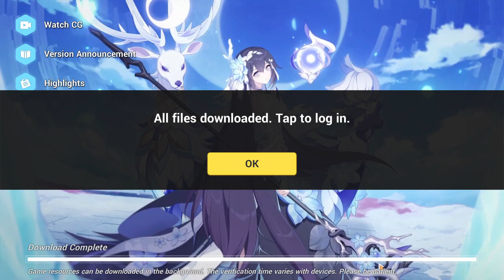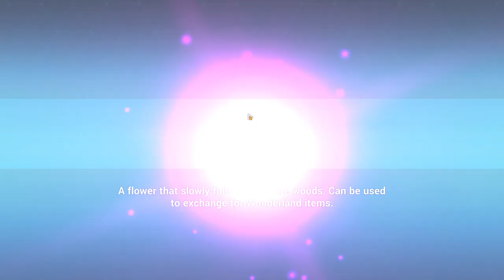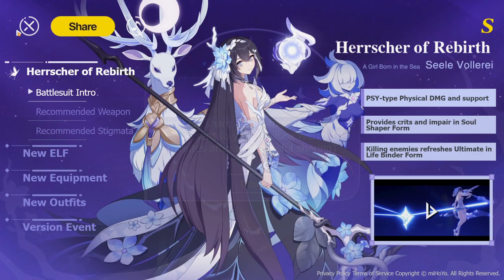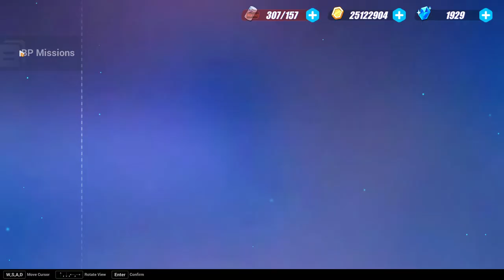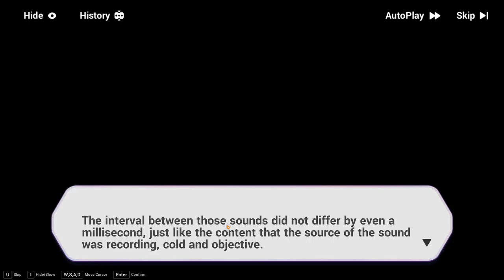Returning to this game.. There are many interesting events and stories - Honkai Impact 3rd